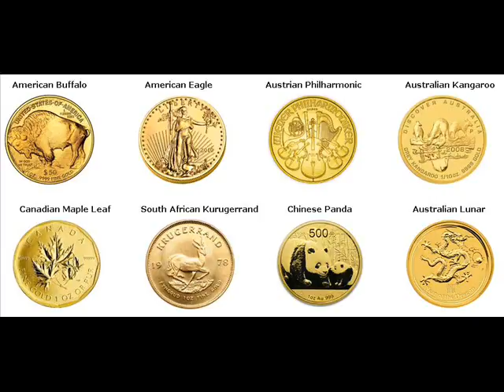Rare Gold Coins For Sale Enid Oklahoma